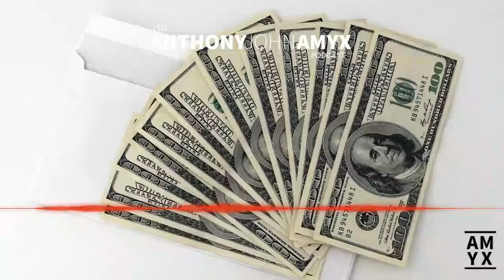Why You Should Pay Yourself First (Profit First Accounting)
Why You Should Pay Yourself First (Profit First Accounting) - Pay yourself first sounds good right?  its like a win win for everyone, In this interview, Nick True shares how to do profit first accounting using the profit first system shares more about having your profit first, He encourages you to ask these questions… are you paying yourself first? how to pay yourself first? This episodes bring so much knowledge on How to manage your money wisely.